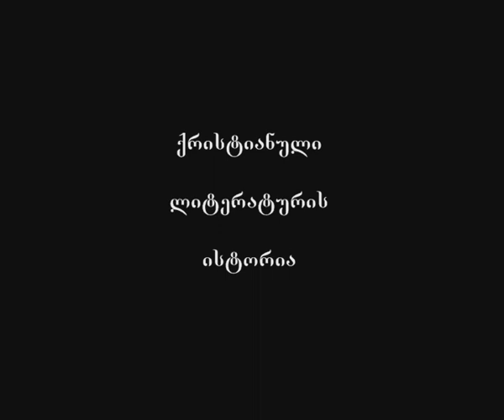198 წარწყმედის რაობა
საუბრის თემა: წარწყმედის რაობა